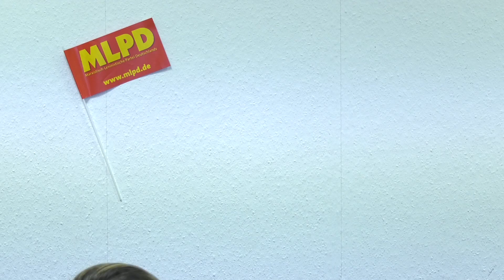Gabi Fechtner zum Sieg vor dem OVG und WAZ Artikel zur Lenin-Statue | 10.03.2020